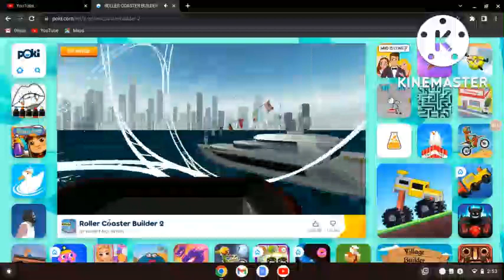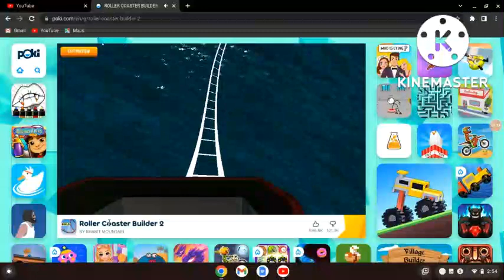my rollercoaster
AAAAAAAAAAAAAAAAAAAAAAAAAAAAAAAAAAAAAAAAAAAAAAAAAAAAAAAAAAAAAAA